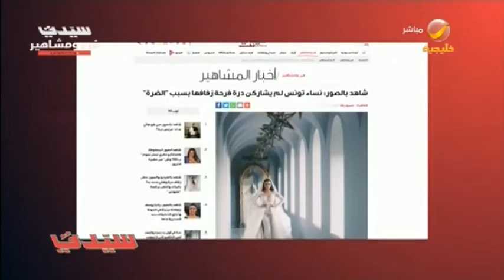فن ومشاهير.. آخرهن درة التونسية.. فنانات قبلن بلقب "الضرّة"